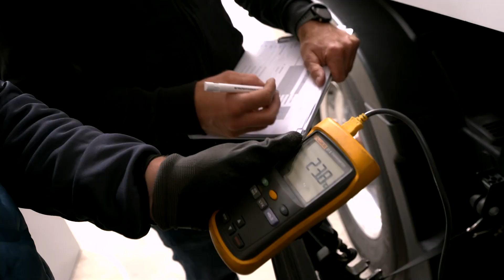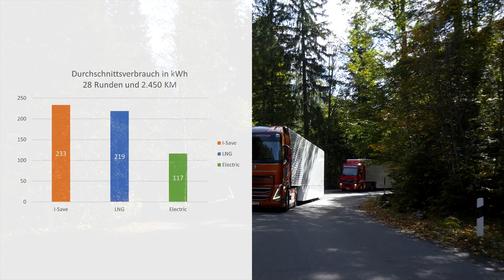Volvo FH im Vergleich: I-Save, Electric, LNG & Classic | Welcher ist der Effizienteste?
Tauche mit uns ein in den ultimativen Volvo FH-Vergleich! Wir haben die Modelle I-Save, Electric, LNG und Classic auf Herz und Nieren geprüft. Erfahre, welches Modell in Bezug auf Komfort, Handling und Effizienz die Nase vorn hat. Vom modernisierten I-Save bis zum zukunftsweisenden Electric – wir zeigen dir, welcher Volvo FH das Rennen macht. Erlebe die Fahreindrücke, technischen Details und die Zukunft des Lkw-Antriebs in diesem spannenden Vergleichsvideo. Welcher ist dein Favorit?

Folgen Sie uns auf unseren anderen Social-Media-Kanälen, um immer auf dem neuesten Stand zu sein, wenn es um die Zukunft des Transportwesens geht.